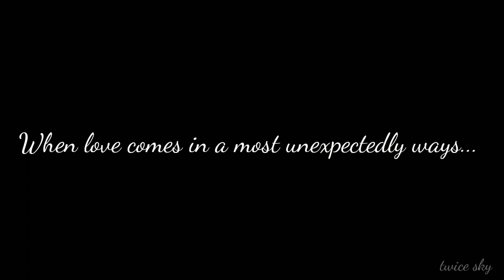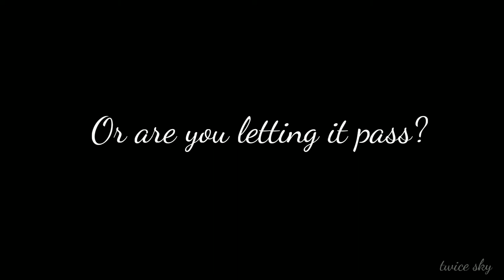YuuNaa - A Love Untold FMV (trailer) Nana Okada x Yuiri Murayama.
"YuuNaa A love Untold " FMV

~ I just loved yuunaa that much!!!
~keep support this two love birds
stay at home and keep healthy everyone